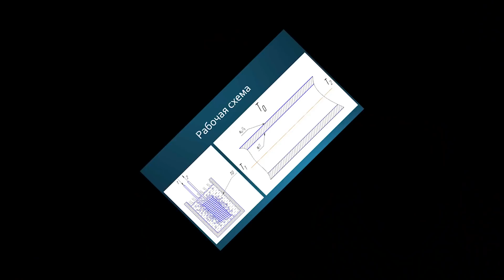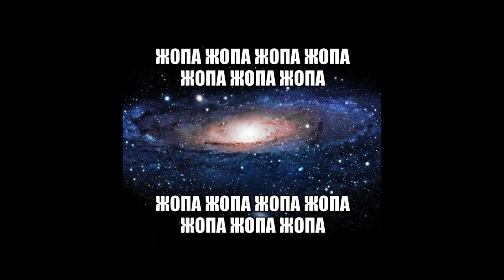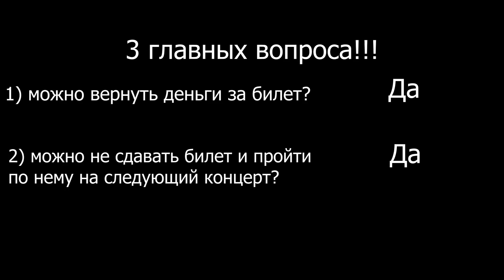Как я влетел на 2 МИЛЛИОНА рублей!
Как я влетел на 2 МИЛЛИОНА рублей или почему концерт в Москве не состоялся?

В видео максимально подробно рассказываю о том, что произошло 21 ноября в Arbat Hall и что будет дальше

LIDA ЛИДА LIDA MUDOTA ЛИДА МУДОТА АНИМЕ СКВАД ANIME SQUAD МОРГЕНШТЕРН MORGENSTERN DISS ДИСС